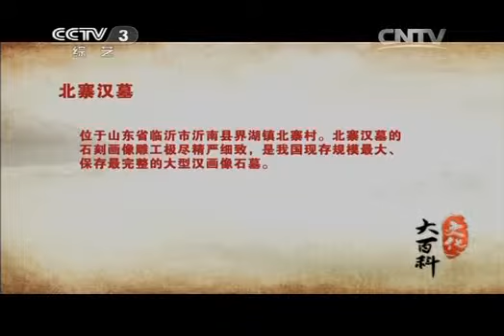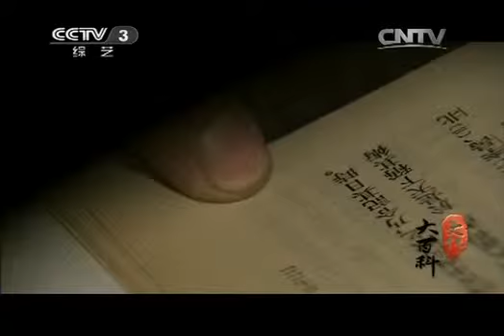20141226 文化大百科 北寨汉墓